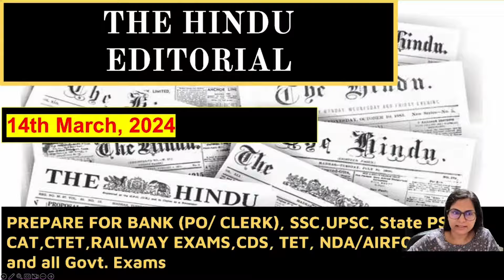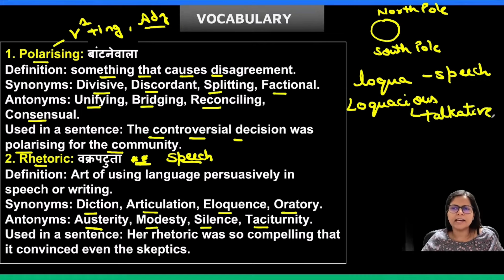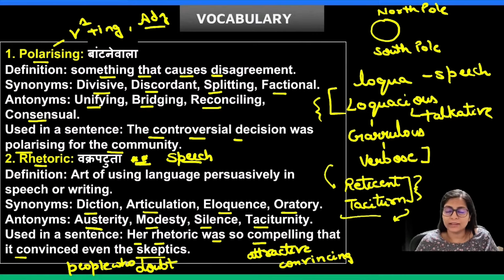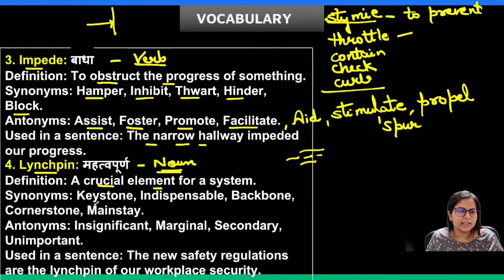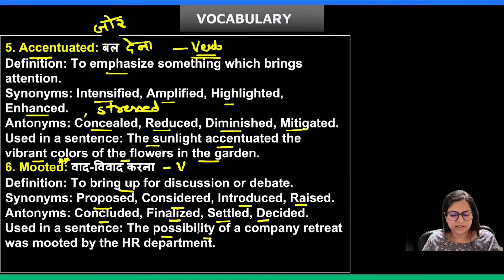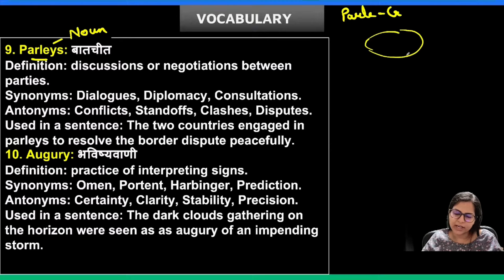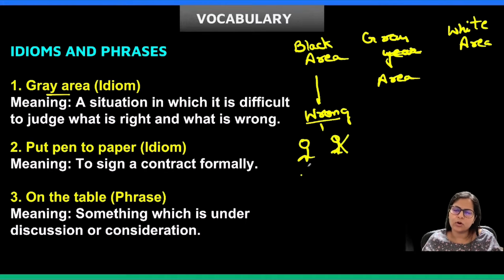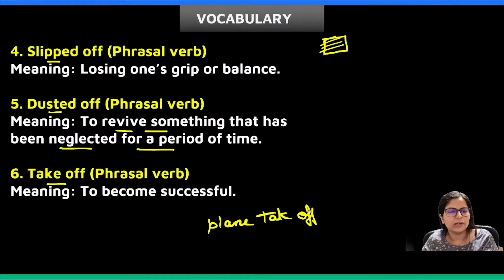Today The Hindu vocabulary by Nimisha Bansal mam || Nimisha Bansal English